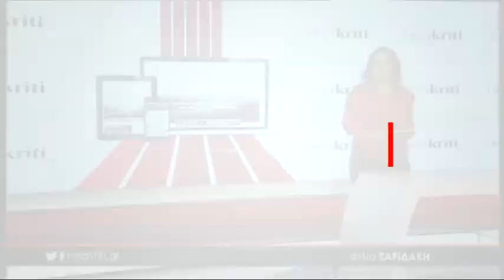Ειδήσεις σε 1 λεπτό 28 11 18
28 Νοεμβρίου, με την Φιλία Σαριδάκη.

Ρέθυμνο: Η αιχμηρή απάντηση της Ραχήλ Μακρή σε Δήμο & εκπαιδευτικούς

H καλύτερη παραλία στον κόσμο για το 2018, είναι ελληνική!